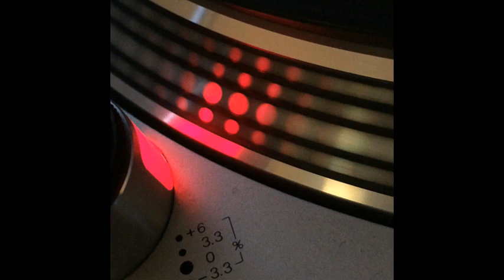V-Tracks - Subway 26 - 1994